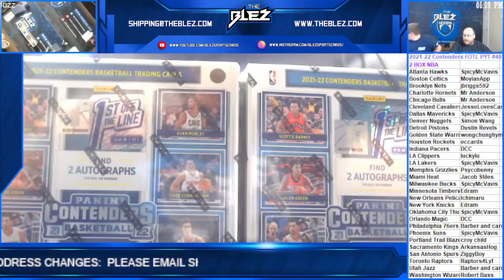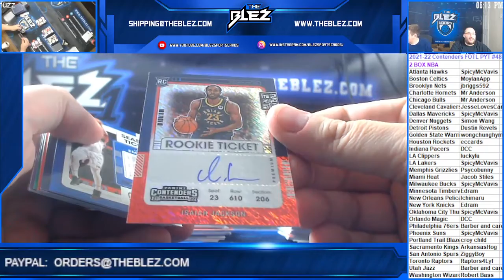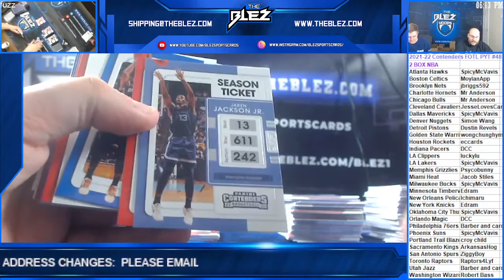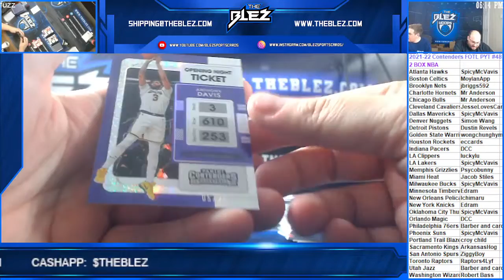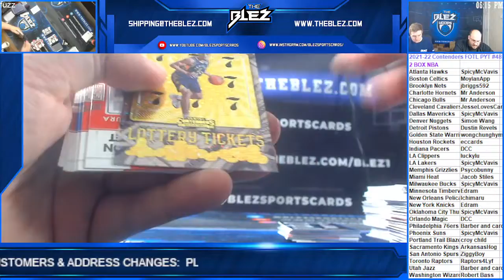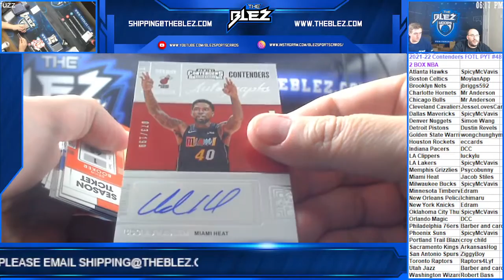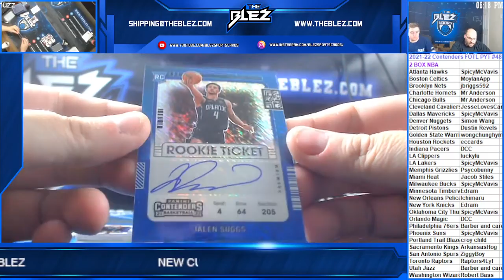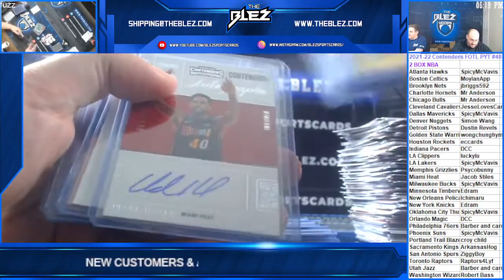2021 22 Contenders FOTL NBA 2 Box PYT #48